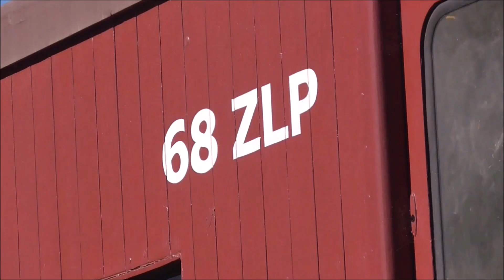Special Train Movements in Albion, Victoria | Steamrail & SRHC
On a not so cold, wet, windy Monday we are back in Albion once again for some more special heritage movements from Seymour and Bendigo (besides some Metro and V/line services) we see Seymour Railway Heritage Centre's S303, P22 & T357 transferring to Dynon and 2 Steamrail Transfer's from Bendigo, a Empty car transfer and a fully loaded passenger train transfer back to Melbourne.

If you are new to this channel please remember to click that Subscribe button and click the notification bell so you never miss a video, also leave a like on the video and share this video with friends and family.